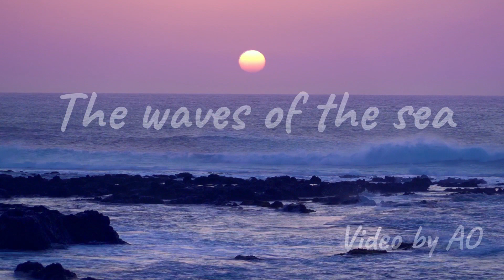The waves of the sea, help for your peace and calm #6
The waves of the sea, help for your peace and calm. A beautiful piano song that warms your soul and brings you a good mood.

You just found the perfect spot on the beach. Put on some sunscreen, grab a drink and enjoy the view. Let the crashing waves help you relax.

You can play this video when reading, writing, studying or working to help you stay focused. Play the white noise of nature at night to calm your mind and achieve a deep and restful sleep. Whenever you want to create a peaceful ambience, this sea waves video will do the trick.